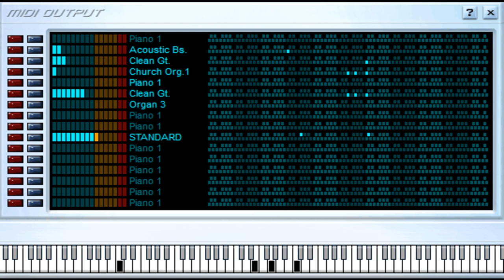Venus - Rigo Tovar y su Costa Azul - Midi File (OnlyOne)